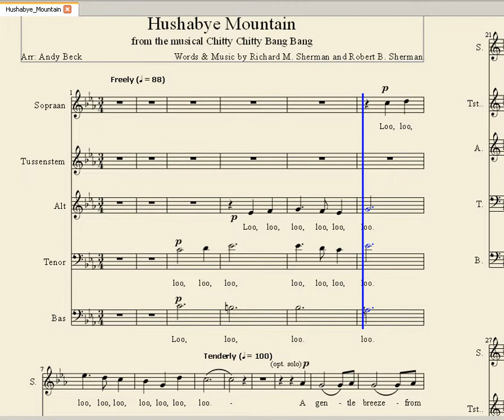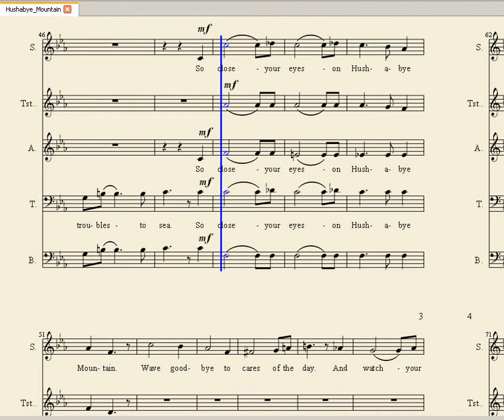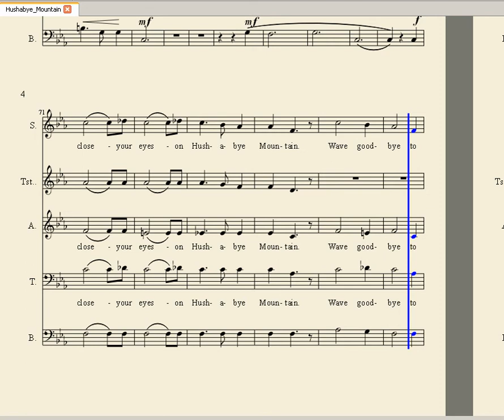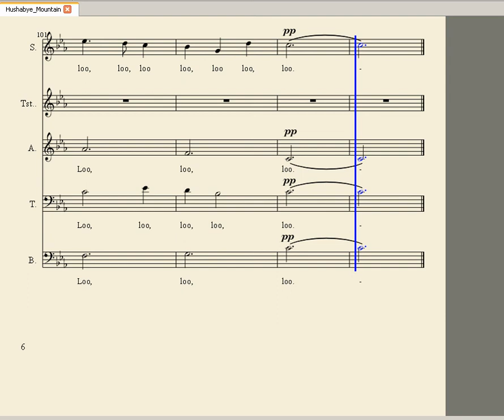Hushabye Mountain - bas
Oefenstof Koor Markant Ruurlo.
Partituur vastgelegd met MuseScore en vervolgens opgenomen met Camstudio.